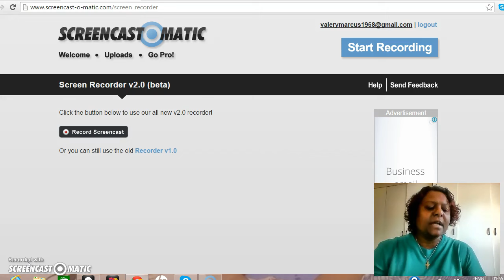MMM Ideology Video